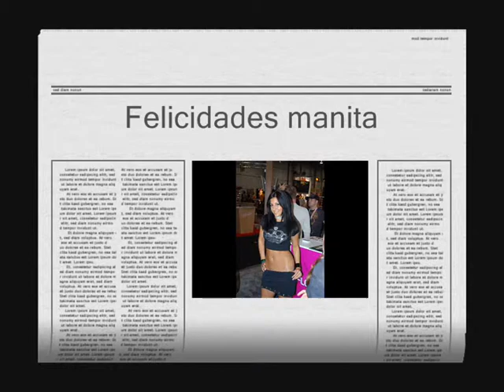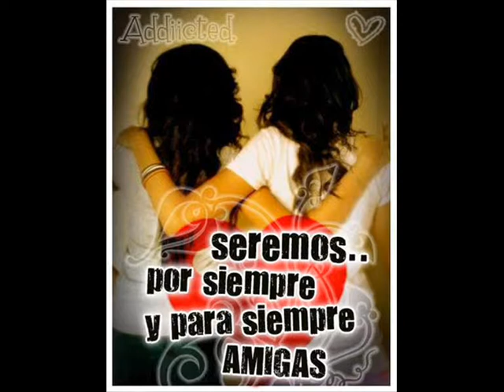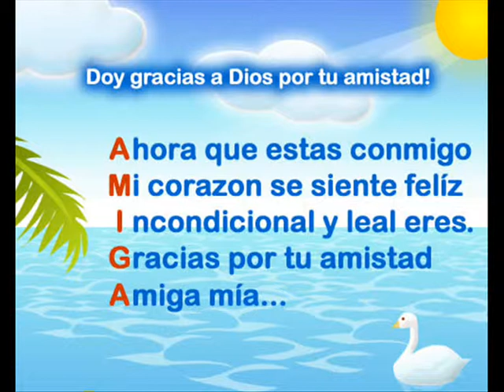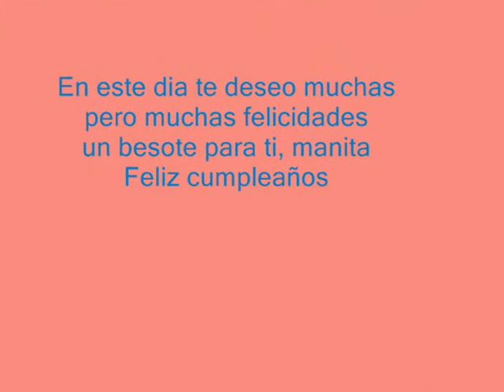Feliz cumpleaños.wmv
Feliz Cumpleaños. El mejor regalo eres tu, manita... aorita te mando este obsequiomusical para poder compartir contigo cada día unos instantes de tu pensamiento y tu vida.  Que seas muy dichosa y pasalo padrisimo.  Un besote y un abrazo a la distancia.
Feliz cumpleaños, Jedercita
bsss